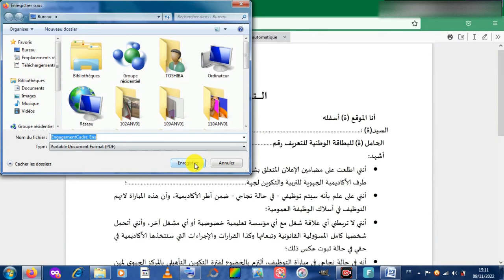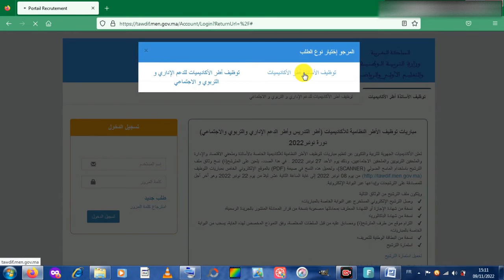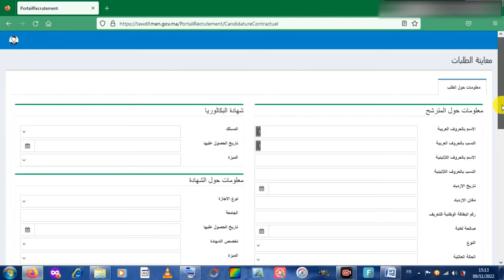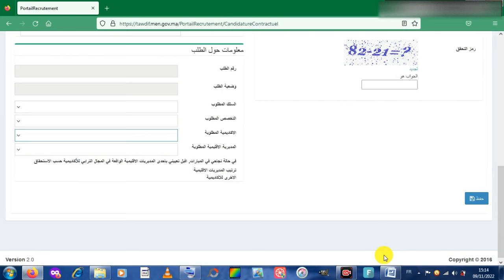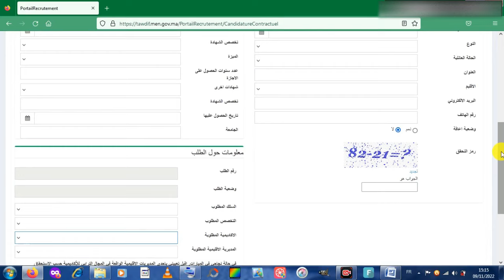طريقة التسجيل في مباراة التعليم /2022 / والخانة المخصصة للإنتقاء الأولي 2023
طريقة التسجيل في موقع مباراة التعليم 2023/2024 والخانة المخصصة للإنتقاء الأولي
inscription sur tawdif